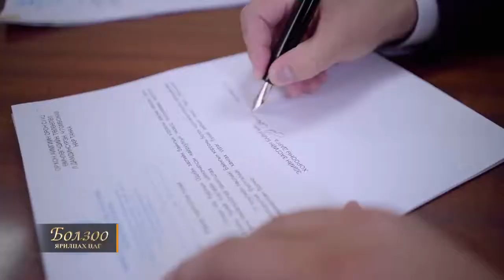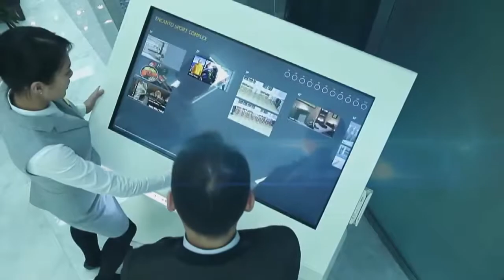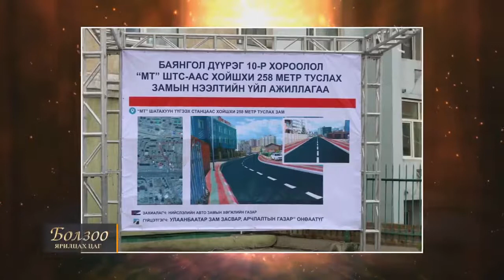"Болзоо" нэвтрүүлэгт УИХ-ын гишүүн Ж.Ганбаатар оролцлоо